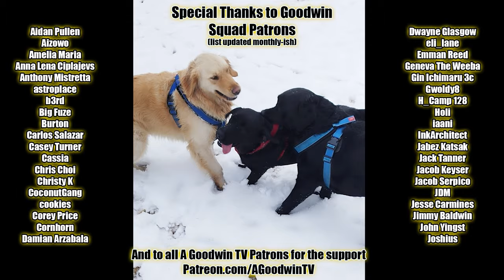HUNTER x HUNTER episode 68 reaction and commentary: Pirates x and x Guesses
The Hunter x Hunter reaction and commentary series continues with episode 68, Pirates x and x Guesses.

In Hunter x Hunter 68, Pirates x and x Guesses, Hisoka is on the other side of the arousal for once.

Hunter x Hunter Synopsis: Move over Gojo?